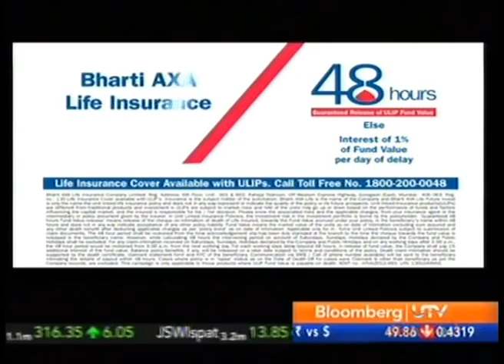MTS CEO Interview on Bloomberg UTV